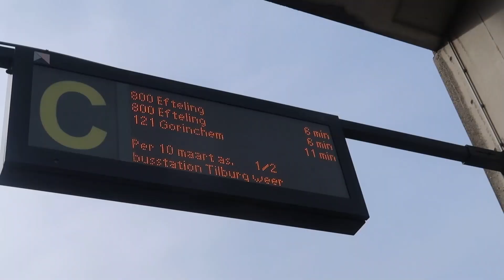♡ NAAR DE EFTELING w/ my boyfriend ♡ - Anouk Oostenbrink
☆Hee, wat leuk dat je mijn kanaal bezoekt. Wat kan je zoal vinden op mijn kanaal? Ik maak graag shoplogs, stash video's, routines, challenges etc. dus er is voor elk wat wils.  Laat mij vooral weten wat jullie willen zien op mijn kanaal, dan kan ik daar rekening mee houden.
Mijn bedoeling is om op elke dinsdag om 16:00 uur een nieuwe video te plaatsen. Hopelijk tot snel!
X Anouk

Love naar Caya (@cayyaaa) voor het editten van deze video ♡

☆Vragen die veel gesteld worden:

     Met de Canon eos 700D

     17, en op 1 juni ben ik jarig

   - Hoeveel honden heb je?
     7, Klinkt best veel haha! maar dat is verdeeld over 2 huizen:)